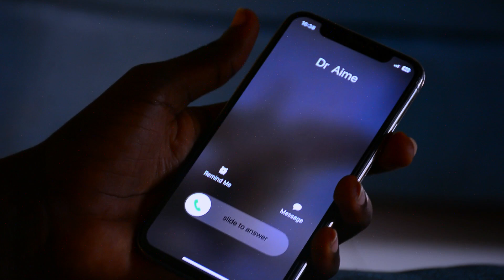IMBOHE Y'URUKUNDO EP 1 Rwandan Movie2023 Keza Afashe Umugabo we asomana Numukozi bakiri mukwabuki🤔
@ZACUENT IMBOHE Y'URUKUNDO EP 1